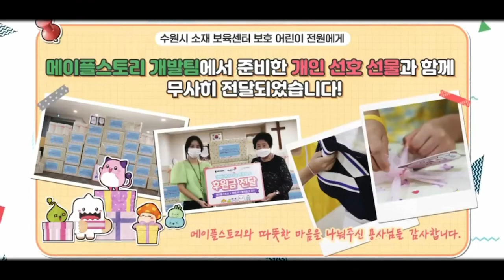Blackpink Jisoo: Maple Ambassador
Blackpink member Jisoo,.. Sharing project with MapleStory

On the 2nd, a story about how Jisoo, a member of the girl group Blackpink, conducted a sharing project with MapleStory was reported.